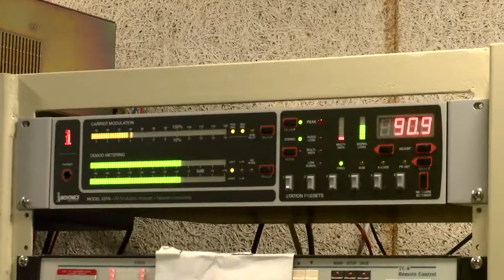Blunt Radio PSA